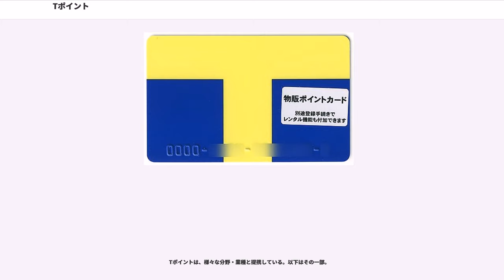Tポイント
Tポイント（ティーポイント）は、カルチュア・コンビニエンス・クラブ（以下、CCC）が展開するポイントサービスである。また、同社の子会社として、株式会社Tポイント・ジャパン（ティーポイント・ジャパン）と株式会社Tポイントがあり、前者は同サービスの運営を行う企業、後者は同サービスに伴う預り金を管理する企業である。

1枚のポイントカード（Tカード）で、各提携先でのポイントの貯蓄、利用できるサービス。また、Tカードを提示して購入した個人情報をデータベース化し商品開発等のために提携先に販売する事業。2014年11月1日より利用状況を拒否の設定を改めてしない限り無条件に自動的に許可をすることになる規約変更が行われた。ビデオのレンタル履歴からネット通販の購入履歴までさまざまな情報を提携先に販売している。

サービス開始当初は、TSUTAYAのレンタル会員証を提携先で提示するとTSUTAYAで利用できるTポイントが付与されるサービスだったが、現在では提携先においても従来のポイントサービスをTポイントに完全移行して提携先同士でポイントの共通化を行っているところもある。

カルチュア・コンビニエンス・クラブの増田宗昭はTポイントの名称の由来について「よくTポイントはTSUTAYAからきていると言われるが、そうではない。TポイントのTは、デザインが「T」はキレイ、それで「T」がいいんじゃないかと、直感（で決めた）」と説明した。

Tポイントは提携先によってポイント付与率・ポイント還元率が違うが、ほとんどの提携先が支払い額100円か200円につき1ポイント付与・1ポイント使用につき1円還元である。ポイントの有効期限は、ポイントの変動があった日（ポイントが貯まったり、ポイントを使用した日）から1年間となっている。

Tカード共通サービス非加盟店など、一部店舗で発行されているTカードにはTポイントが付与できない。ただし、おサイフケータイに対応している携帯電話・スマートフォンに楽天Edyをインストールし、「Edyでポイント設定」でTポイントが貯まるように設定している場合、Tカード共通サービス非加盟店でなおかつ楽天Edyを導入している店舗において、おサイフケータイの楽天Edyで支払った場合、Tポイントが付与される。

2012年5月10日、Tポイントを利用する会員数が4000万人を突破したことが発表された。なお、ライバルの共通ポイントPontaが先に、2012年2月5日に会員数4000万人を突破したことが発表された。ただしTポイント会員数の公式発表は、Tカードを複数枚持っている人を名寄せし、重複を除いている。

新会社の設立・事業移管は、Yahoo! JAPANとの戦略的包括提携に基づくものであった。既に2010年から始めていた提携関係を包括的なものとし、両社の強みとなる部分に事業資源を集約する狙いがあった。

そして2013年6月4日に両社が記者発表し、7月1日付でYahoo! JAPAN独自のポイントをTポイントに移行させる代わりに、TポイントのウェブサービスにおけるIDをYahoo! JAPANのIDに移行させることになった。また両社が強みとする分野を生かし、Tポイントの利用を広げることも目指す。

カード発行元により会員番号の上4桁が変わってくる。

Tカードは入会・入手当日より他店での物販利用は可能だが、入会後数時間は他店では利用できない場合がある。

提携先によってはカード発行時に申込用紙の記入が必要になる場合と、申込時にカードをその場で発行し、後で情報の登録が必要になる場合があり、後者の場合は情報登録が完了しないとポイント加算以外の機能が制限される。

TSUTAYA以外の一部提携店舗ではレンタル・クレジット機能がないTカードのみ発行となるため、レンタルを付ける場合はTSUTAYA店舗へ赴き、カードとレンタル機能があるTカードを発行する際に必要なものを持参する必要がある。

※印のついた提携先の店頭で発行されるカードは発行店での個人情報の記入は行わず、ネット上で会員登録をする形となる。

これらの提携企業で発行したTカードもほかのTカードと同様、カード有効期限の1年以内に利用があれば有効期限は延長されるため、提携終了後も発行元以外での利用は可能である（発行元が取扱いを終了している場合は、発行元では使用できないが他社では使用できるTカードとな...